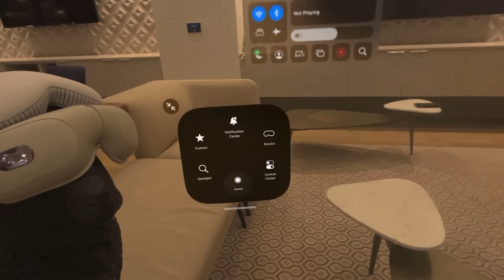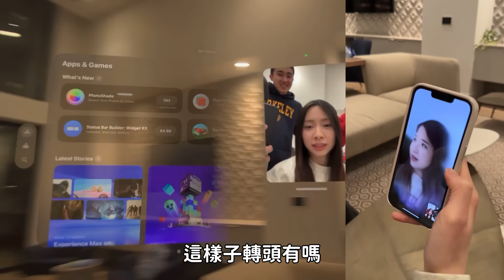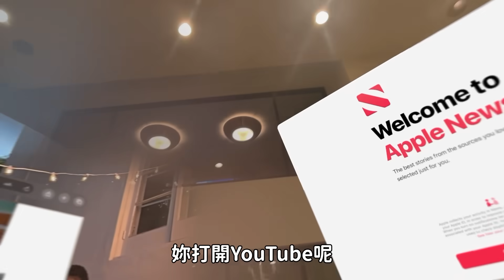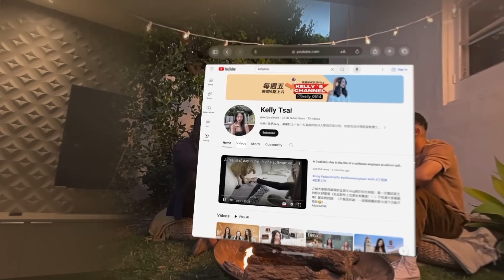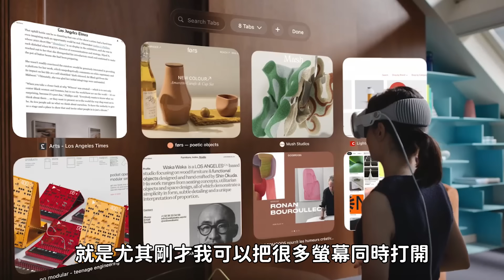開箱售價超過十萬的Apple Vision Pro！未來科技感超強 在家就能有電影院的超大螢幕😳值不值得入手？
嗨我是kelly！從北一女中和加州大學柏克萊分校畢業，現在在灣區當軟體工程師。

hello :) I'm kelly, and I'm a recent graduate from uc berkeley currently working as a swe in bay area.